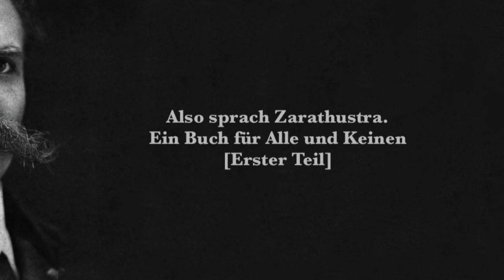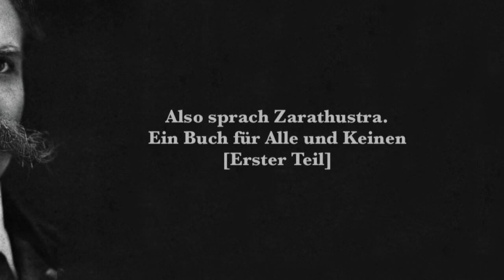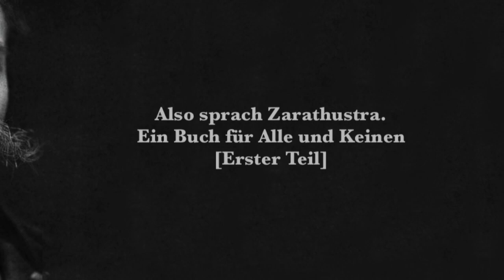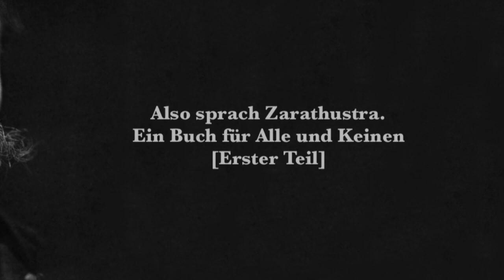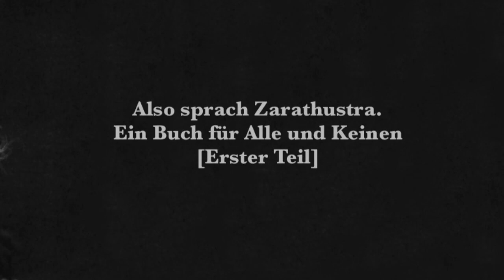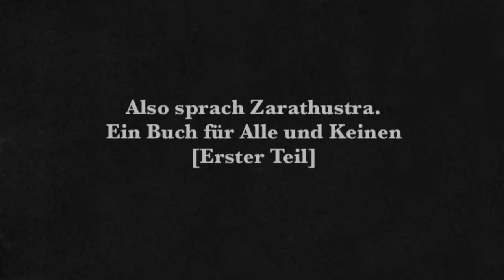Friedrich Nietzsche: Also Sprach Zarathustra (Hörbuch) [Erster Teil]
00:00:08 Zarathustras Vorrede (1.)
00:01:57 Zarathustras Vorrede (2.)
00:05:22 Zarathustras Vorrede (3.)
00:10:10 Zarathustras Vorrede (4.)
00:13:49 Zarathustras Vorrede (5.)
00:18:15 Zarathustras Vorrede (6.)
00:21:06 Zarathustras Vorrede (7.)
00:22:21 Zarathustras Vorrede (8.)
00:26:09 Zarathustras Vorrede (9.)
00:29:18 Zarathustras Vorrede (10.)
00:30:44 Die Reden Zarathustras - von den drei Verwandlungen
00:35:13 Von den Lehrstühlen der Tugend
00:40:24 Von den Hinterwäldlern
00:46:50 Von den Verächtern des Leibes
00:50:38 Von den Freuden- und Leidenschaften
00:54:12 Vom bleichen Verbrecher
00:58:50 Vom Lesen und Schreiben
01:02:20 Vom Baum am Berge
01:07:39 Von den Predigern des Todes
01:11:12 Vom Krieg und Kriegsvolke
01:15:01 Vom neuen Götzen
01:20:23 Von den Fliegen des Marktes
01:26:20 Von der Keuschheit
01:28:38 Vom Freunde
01:32:35 Von tausend und einem Ziele
01:37:00 Von der Nächstenliebe
01:40:03 Vom Wege des Schaffenden
01:45:19 Von alten und jungen Weiblein
01:49:22 Vom Biß der Natter
01:52:39 Von Kind und Ehe
01:56:36 Vom freien Tode
02:01:53 Von der schenkenden Tugend (1.)
02:06:30 Von der schenkenden Tugend (2.)
02:09:17 Von der schenkenden Tugend (3.)

"Also sprach Zarathustra" ist das dichterisch-philosophische Hauptwerk von Friedrich Nietzsche.
Das Buch besteht aus vier Teilen. Der erste Teil erschien 1883, der zweite und dritte 1884, der vierte 1885 als Privatdruck. 1886 veröffentlichte Nietzsche die drei ersten Teile als „Also sprach Zarathustra. Ein Buch für Alle und Keinen. In drei Teilen.“